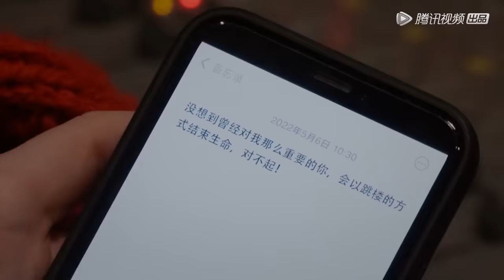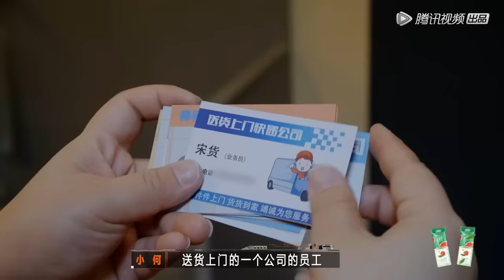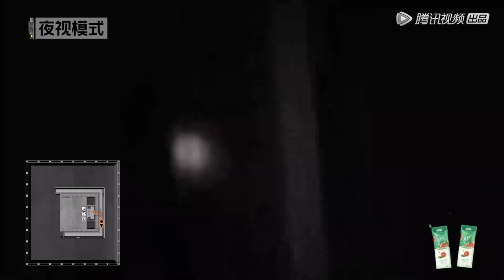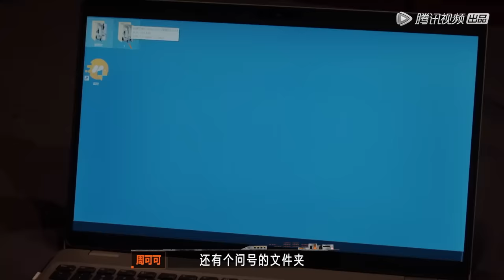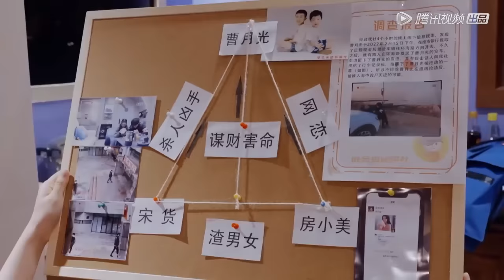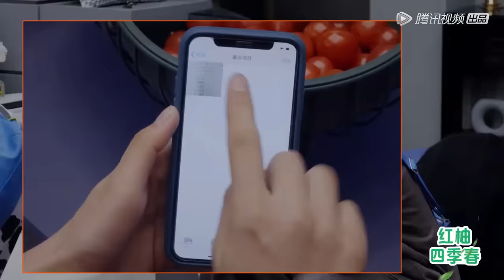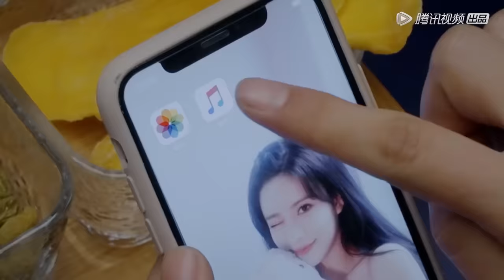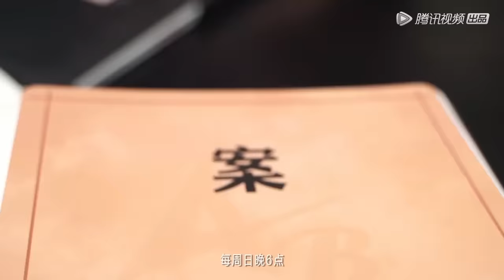[ENG SUB]《开始推理吧》完整版第4期“神秘房客”(上)： 孟子义家惊现暗道 | The Truth S1